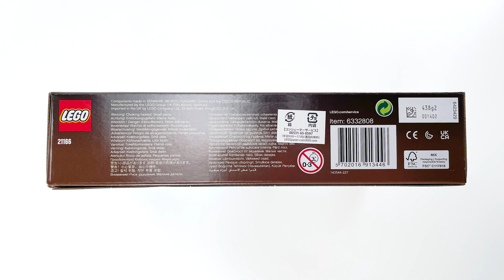LEGO Minecraft The Abandoned Mine 21166 | Speed Build | ASMR | lego beats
The product to introduce this time is LEGO Minecraft The Abandoned Mine 21166!!